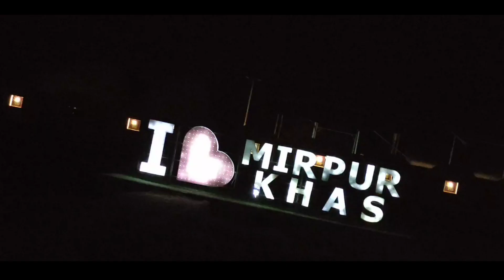MIRPUR KHASEE BOY AB RAPER NEW RAP SONG MIRPUR KHASEE BOY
AGHAR SUPPORT KAROGE TO DOSRA BE RAP AYEGA AGHAR S TO ON41TRANDING